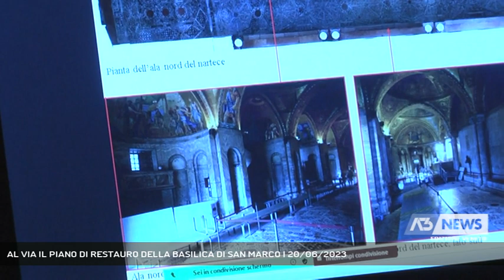AL VIA IL PIANO DI RESTAURO DELLA BASILICA DI SAN MARCO | 20/06/2023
A3 NEWS Veneto 20/06/2023 - VENEZIA - Al via al piano di restauro della Basilica di San Marco, grazie a 3.3 milioni di euro stanziati dal Ministero della Cultura.    || Giornata storica per la Basilica di San Marco, con la firma siglata tra Soprintendenza archeologia, belle arti e paesaggio per il Comune di Venezia, Ministero della Cultura e Procuratoria di San Marco, è stato avviato un piano di interventi di restauro nella Basilica, grazie all’acquisizione di un generoso finanziamento di 3 milioni trecento mila euro, ottenuto dal Ministero della Cultura, nell’ambito del Piano Strategico “Grandi Progetti Beni Culturali”.Gli interventi di restauro interesseranno principalmente i rivestimenti lapidei dell’ala nord del nartece-l’atrio della basilica-e la cappella del Santissimo Sacramento. Fortemente daneggiati negli anni dalla salsedine delle alte maree.Lavori indispensabili mirati a conservare preziosi marmi e mosaici di un bene considerato in tutto il mondo patrimonio dell'umanità.  Tra le 29 imprese selezionate, in tempi record, in una aperta gara d'appalto, ne sono state selezionate7, l'assegnazione se l'è aggiudicata, per l’importo complessivo, l’impresa RTI Lares Lavori di Restauro di Venezia.  Data la complessità, il tempo richiesto dalle operazioni di restauro, è stimato in due anni e quattro mesi. - Intervistati BRUNO BAREL (Procuratore di San Marco), MARIO PIANA (Proto Arch. Direttore del Progetto), FABRIZIO MAGANI (Soprintendente SABAP Venezia) (Servizio di Nicola Marcato) - Segui Antenna Tre anche sul digitale terrestre! Visita il sito